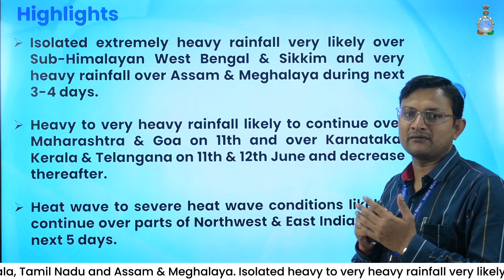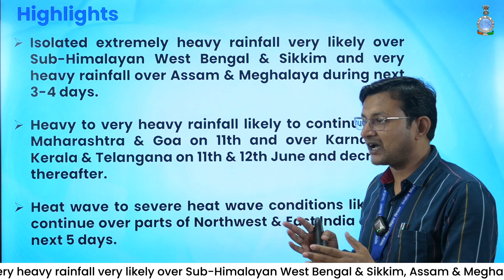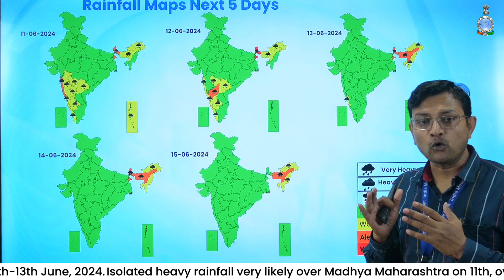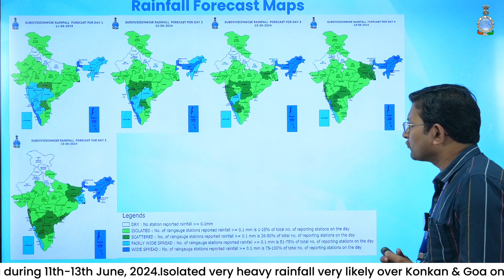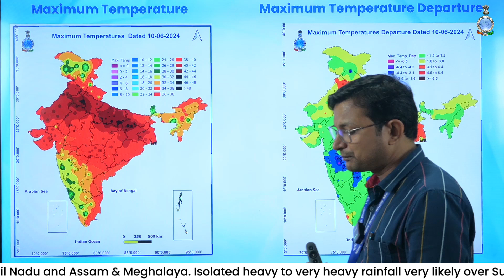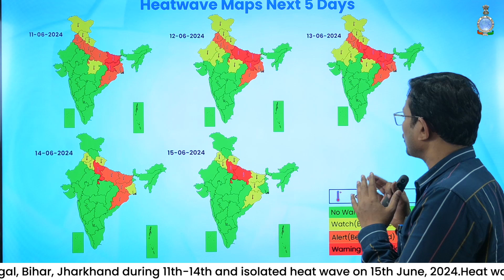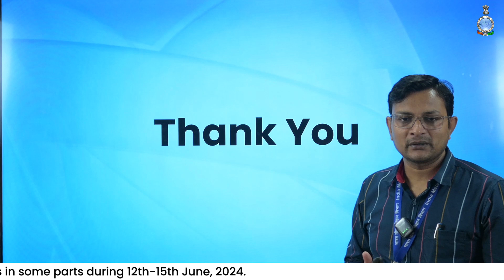Heat wave to severe heat wave to continue over Northwest & East India for next 5 days